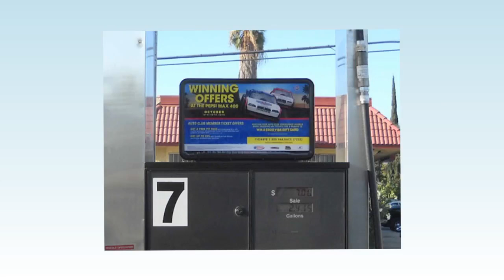Gas Station Advertising - Advertise with Gas Pump Ads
Watch a short video on gas station ads.  Advertise with gas pump ads to reach drivers in a captive setting.